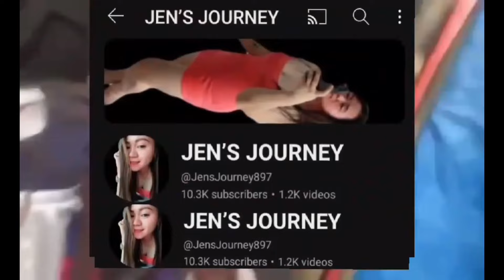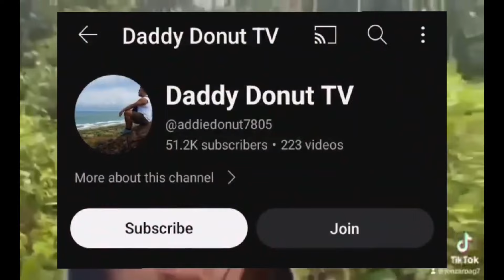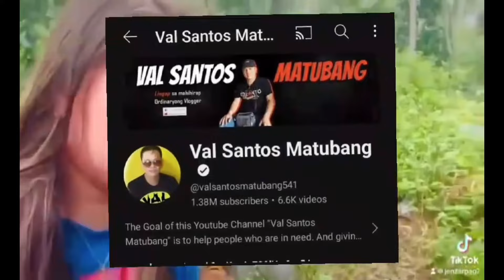KAKATUWA YOU DESERVE IT/@PadingReisanVlogs